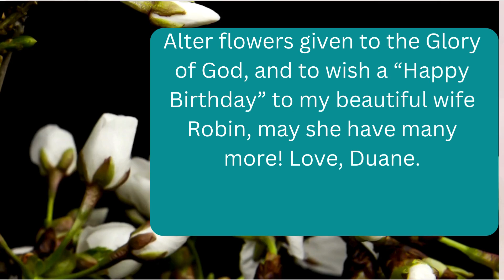Calvary Announcements 8 25 24